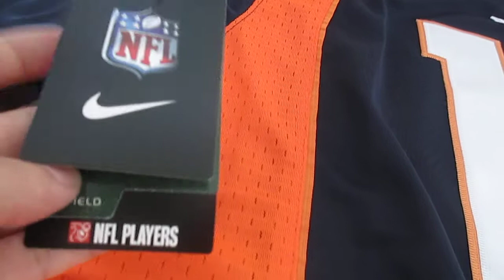Denver Broncos #18 Peyton Manning Game Alternate Dark Blue NFL Jersey